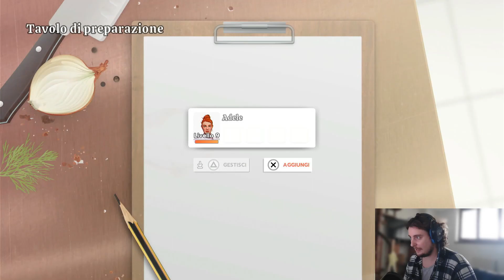Chef Life Gameplay Ita #20: Nuova Cucina!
Benvenuti in questa nuova serie che ci vedrà vestire i panni di uno Chef. Partendo da zero, apriremo le porte della nostra trattoria, puntando alle stelle (Michelin).